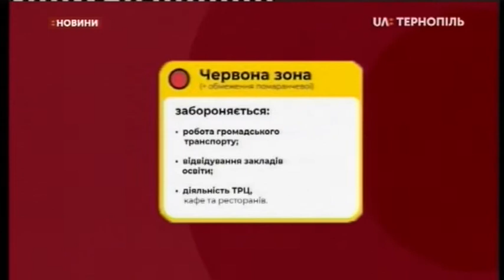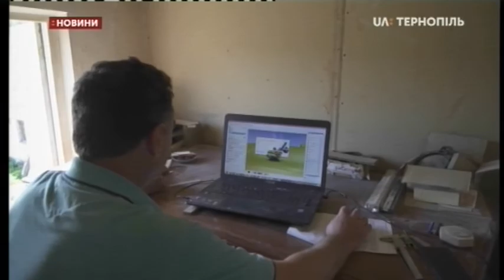11.09.2020. Новини. 20:30